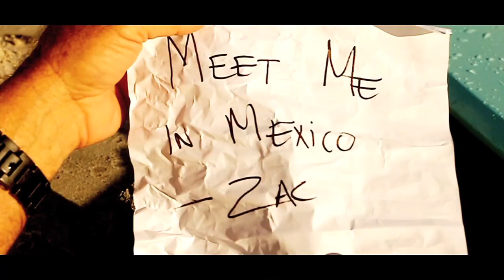Knee Deep - Video Sneak Peek | Zac Brown Band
Get a sneak peek of the upcoming Zac Brown Band video for "Knee Deep" featuring Jimmy Buffett headed your way next week.

Don't wait for your message in a bottle... head over to and sign up to be notified of the 'Knee Deep' premiere.

Love, Peace and Chicken Grease,